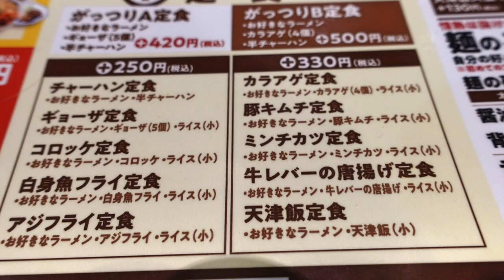【ラーメン来来亭】NO.34. 味玉こってりラーメンを食す ＃1335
ラーメン来来亭　千葉花見川店　中毒性の味に行ってきました　食事で幸せになれるんですね。